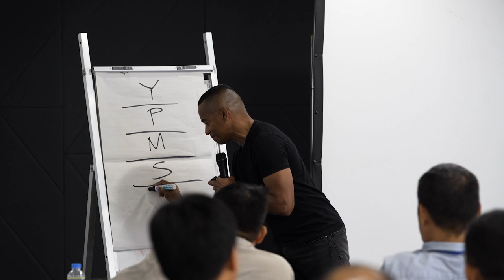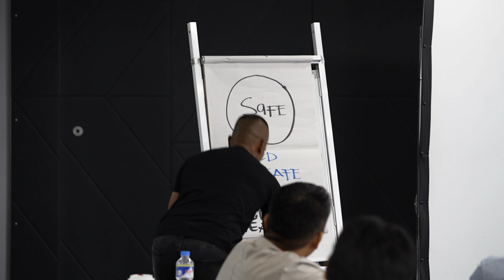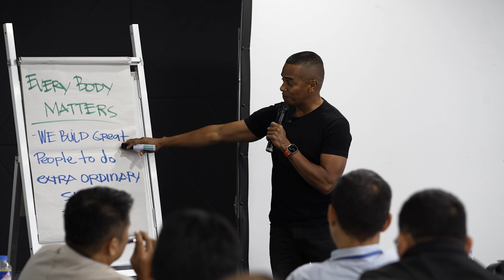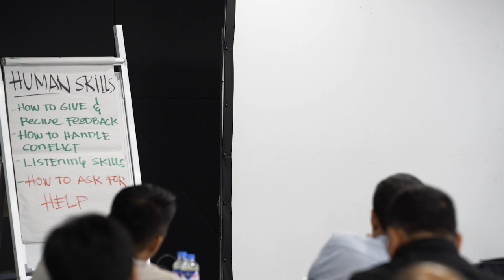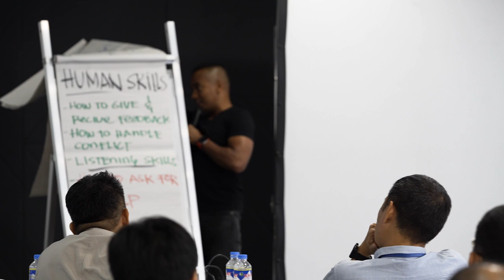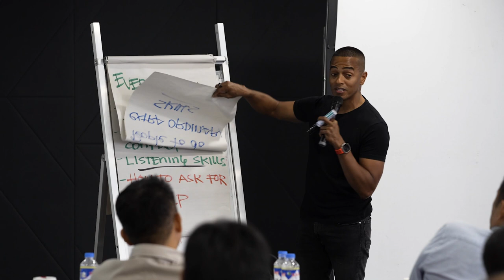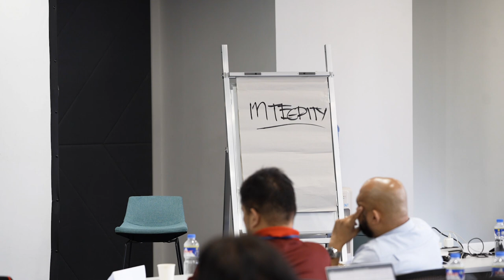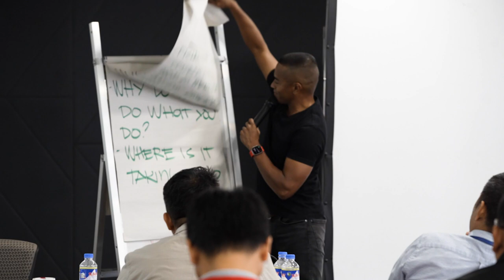"WHO'S GOING WITH YOU?" | Topex Talks | Defining Yourself as a Leader